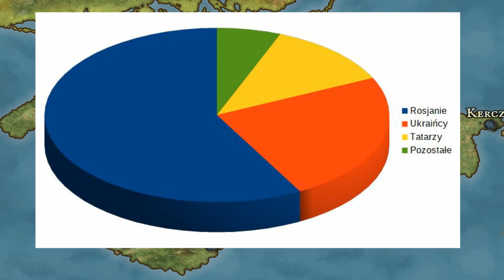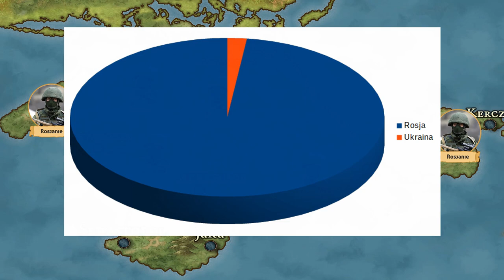Zielone Ludziki i Aneksja Krymu - Konflikt Rosja - Ukraina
Aneksja Krymu była początkowym krokiem Putina w stronę podporządkowania sobie całej Ukrainy. Kontynuację działań Rosjan oraz ich tragiczne konsekwencje obserwujemy dzisiaj z niepokojem. Jak to się zaczęło?

This time I wanted to compose something a little bit different. The goal was to make something more epic and battle-based, but also with some catchy melodies to it. The title comes from ancient greek saying that you should come back from a battlefield either with your shield, or on it. Tell me, guys, how I did ;P
This track was made by me. If you wanna you use it, go ahead, It'd be awesome if you give me some credits though, thanks :)